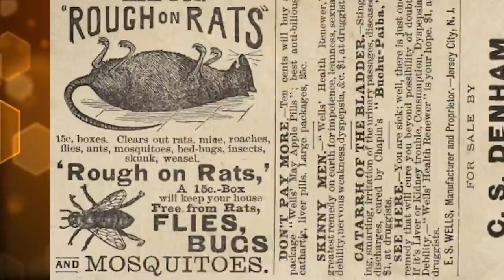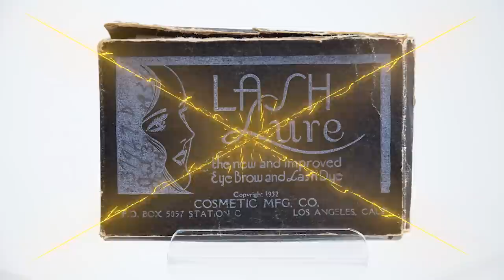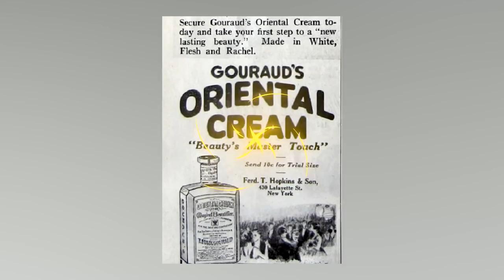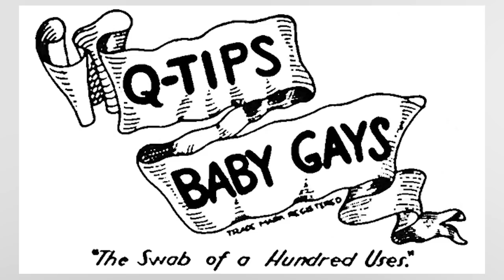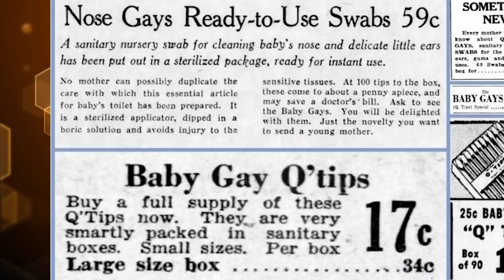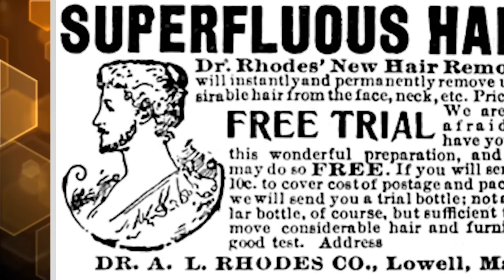Top 10 Unusual Hygiene Products That Woman Used In History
Hygiene back in the day was not ideal. Poisonous cosmetics, ancient birth control, and questionable feminine hygiene products are something we're glad to leave in the past, but just how UNUSUAL did it get? Join us today on Bumblebee as we count down our Top 10 Unusual Hygiene Products That Woman Used In History!

Timecodes:
0:00- Intro
0:08- Koremlu
1:07- Ancient Birth Control
2:11- Lash Lure
3:15- Bad Toothpaste
4:05- Gourauds Cream
4:49- Moss
5:30- Q Tips
7:06- Hair Removal Trick
7:59- Aqua Toffanna
8:53- More Ancient Birth Control